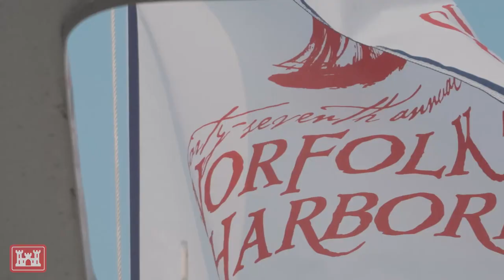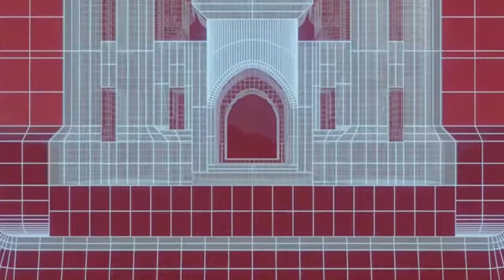Part of the Community: Norfolk Harborfest 2023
It was a joy and an honor to participate in yesterday's Parade of Sail which marks the 47th annual Norfolk Harborfest, a celebration of the elements that make Norfolk and Hampton Roads the maritime and naval community that it is.
This is where we watch the sunrise. This is where we live. This is where we recreate, where we work and where we spend time with our families.
This community belongs to ALL of us and the U.S. Army Corps of Engineers is proud to be a part of it.